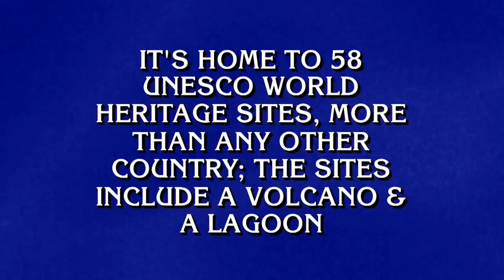Countries of the World | Final Jeopardy!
Take a trip to THIS country for our next Final Jeopardy! clue.